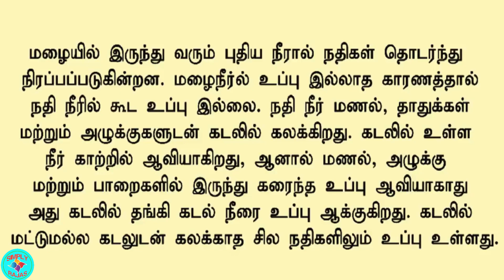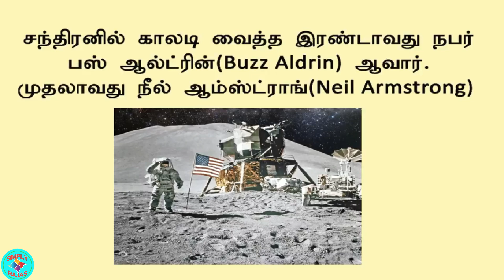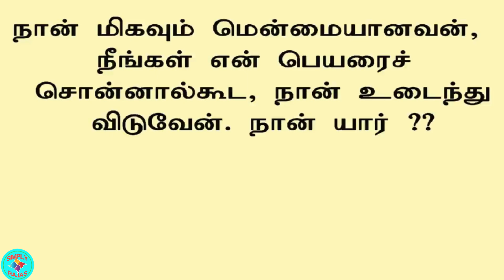IAS INTERVIEW QUESTIONS IN TAMIL | Most brilliant IAS interview questions with Answers |simply rajas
ITS FOR EDUCATION PURPOSE ONLY.
Most brilliant IAS interview questions with Answers || FUNNY IAS INTERVIEW QUESTIONS

simply rajas
tamil,samayam
answers
brain
ias exam
upsc exam
answer
riddle
general knowledge quiz tamil,gk questions and answers in tamil,tamil gk quiz
ias interview questions in tamil,brain teasers,general knowledge in tamil,tamil puzzle,tamil riddles
 Here are IAS Interview Questions Tamil to improve your IQ. Selected questions of Gk in Tamil are given in the form of general knowledge questions

Riddle in Tamil - Here are IAS Interview Questions Tamil to improve your IQ. Selected questions of Gk in Tamil are given in the form of general knowledge questions and answers Consistency and efficiency are the most important aspects of success. To be consistent and efficient it is really essential for us to prepare our brain by enriching our knowledge in every opportunity we come across. About the video - This video comprises of Intelligent questions and answers in tamil that are related to our everyday life and events that we come across and wonder. The General knowledge questions are in the format of the quiz so that you can try to answer these questions. All the gk questions are with answers and detailed explanation. Try to answer these questions within the time frame.Even though the brilliant quiz is easy but it is also a tricky quiz, it is better to try hard to solve it before looking up for the answer. In this channel, we will regularly upload puzzles, riddles and general knowledge videos that will enrich your mental skills and also helps you for your competitive exams or in your school/college curriculum, so please subscribe for our channel to get more videos.

IAS Interview Questions in Tamil General Knowledge Question and Answer tamil Tamil Brain Teasers and Puzzles

Most brilliant IAS interview questions with Answers || FUNNY IAS INTERVIEW QUESTIONS || Learn With Riya This video is about tricky Question asked in IAS / IPS interview All Questions are unique , Just you need to think OUT OF BOX You can judge your IQ level By solving these Questions If you liked the Video Please Like Share comment And do not forget to Subscribe the channel.

Do you think you have it in you to answer these tricky riddles and IAS interview questions? Sharpen your brain with Braintastic's riddle series and challenge your friends and family by sharing this video. Braintastic is home to the most intriguing riddles, quizzes, brain teasers and facts & information related to science, history, and geography. We aim to have everything at one place for IAS students, and keen students, in general, to help them learn and grow - braintastically

If want to become IAS.,IPS.,IRS? Or want to clear TNPSC exams? follow our Channel regularly. You will Get here what you want in order to become what you wanted to be.

• tnpsc
• tnpsc group 4 syllabus in tamil
• tnpsc group1
• sirpigal education
• chiselers academy
• how to prepare for tnpsc
• how to get government posting
• best maths and aptitude
• tricks and shortcuts for tnpsc
• ias in tamil
• how to become ias in tamil
• scert class in tamil
• Best motivation for students
• tamil latest
• tamil advice
• best tamil speech
• ncert books in tamil
• government job details in tamil
• tnpsc vao
• tnpsc exam tips
• upsc exam
• ias ips irs
• science class in tamil

• ias motivation in tamil
• Civil Services exam
• Union Public Services Commission
• ias exam pattern
• tricky questions asked in ias interview#4
• best ever UPSC interview experience#1
• most brilliant ias questions with answers
• ias tricky questions and answers
• sardar vallabhbhai patel national police academy